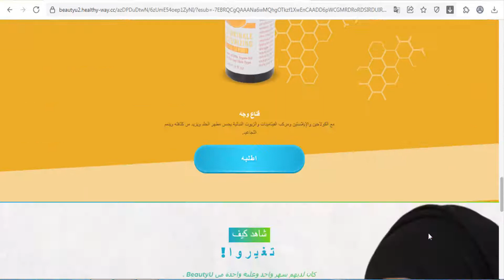Beauty-U Anti-wrinkle Facial Serum (Saudi Arabia) - Anti-age